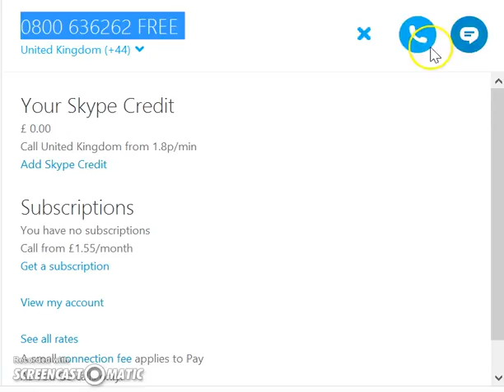PRANK CALLING SAINSBURYS!